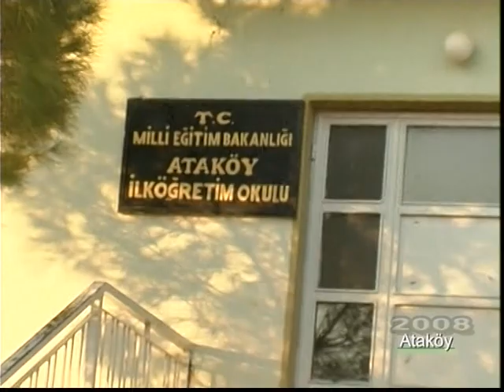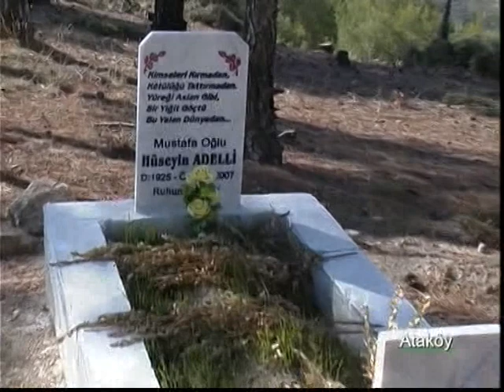AYDIN-Karacasu Ataköy 4 böl kadın üretici 2008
AYTV Köyümüz Kentimiz Programı Karacasu İlçemize bağlı Ataköy de kadın üreticimiz.4.bölüm.2008 yılı.